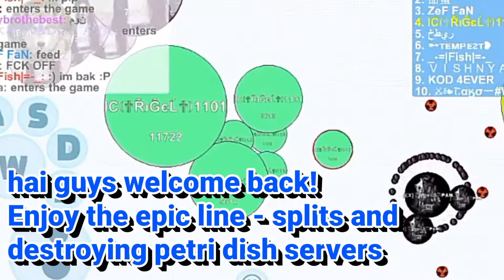Petri destroying servers + nebulous epic linesplits! [Awesome moments] {cool edits!}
Haiaiaiaiaiiiiiii guysssss welcome backkk

Music in this video was provided by Goblins From Mars, go check out their channel !

Shout out to a friend Dainuxxx YT go check his channel out! :D

Thx for watching hoped y'all enjoyed!
Ily'all!